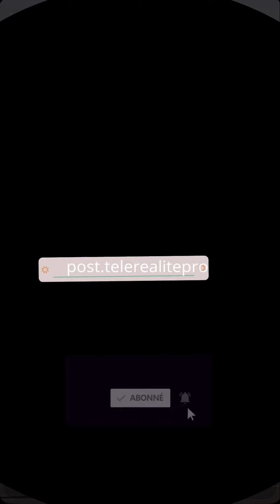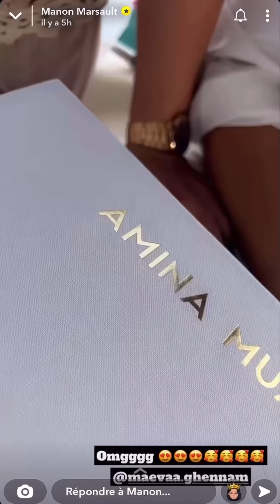Manon fête son anniversaire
Bienvenue sur mon compte YouTube ici tu va retrouver ➡️ Tous les TikTok de mon compte post.telerealitepro & posttelerealite
Et d’autres vidéos en rapport avec la télé-réalité !

Snap 👻: telerealite.pro
TikTok 👉 post.telerealitepro (350k) et posttelerealite (25k): j’ai deux compte

Environ 3-5 vidéos par jours donc soyez actif, je compte sur vous !

Bonne vidéo !